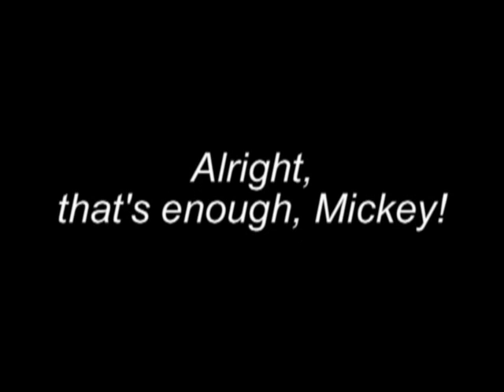Cinema Royale - Season 1, Episode 19: Musical Films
It's TIME TO SING A SONG!! It's all about musical films besides the ones based on the Broadway musicals.

What's your favorite Musical Film?

Sorry for the torture with Mickey Unrapped. =P